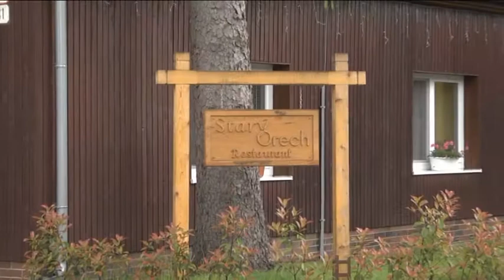DJ Team - Slovakia. Privítanie pred svadobnou sálou Hurbanovo. Starejší Jiří Meloun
Privítanie - Janka a Michal, starejší Jiří Meloun